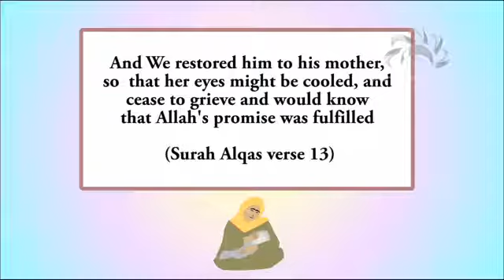Story Of Prophet Musa AS Kids Islamic Stories